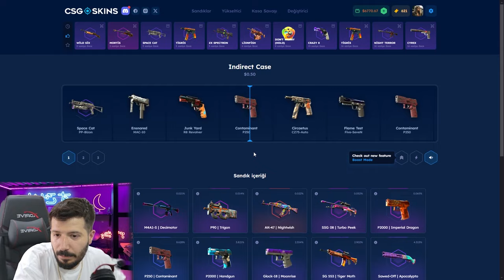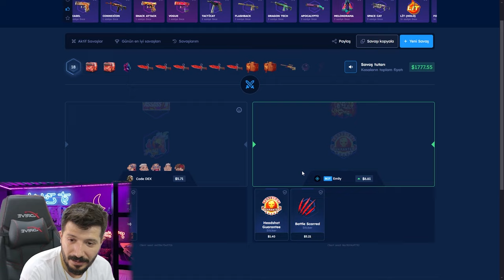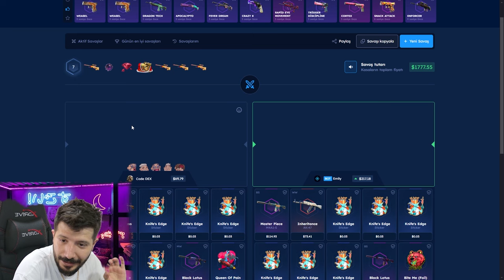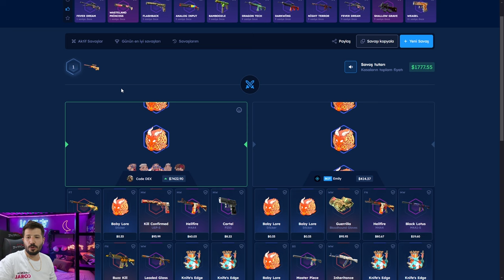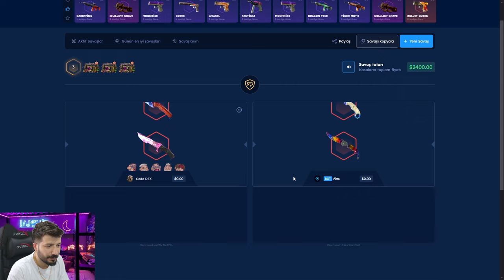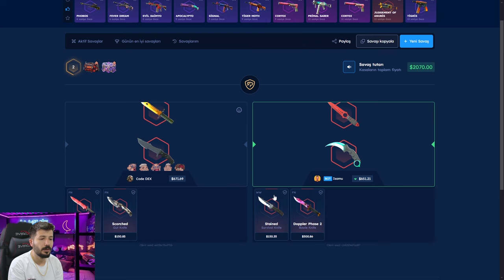HER AÇTIĞIMDA BIÇAK VEREN KASA Csgoskins Promo Code